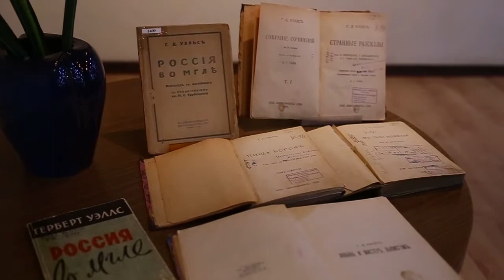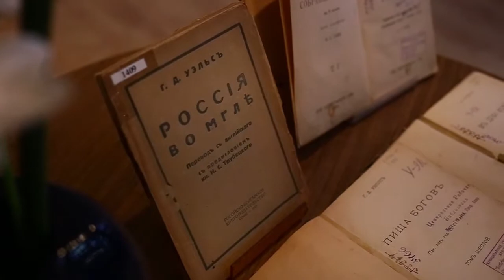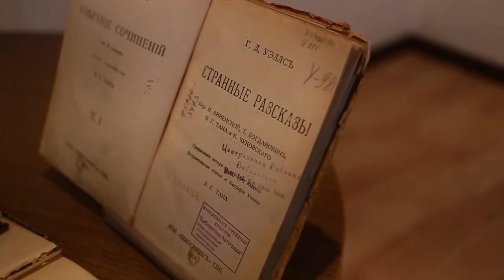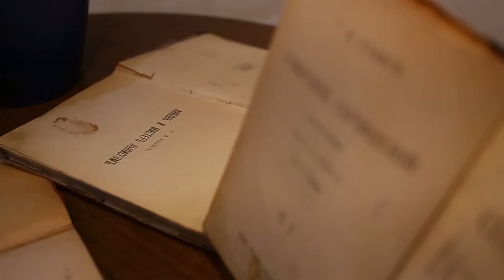Книжные истории. Герберт Уэллс